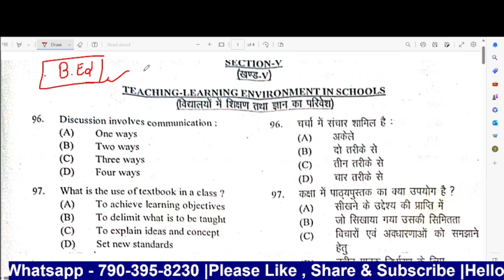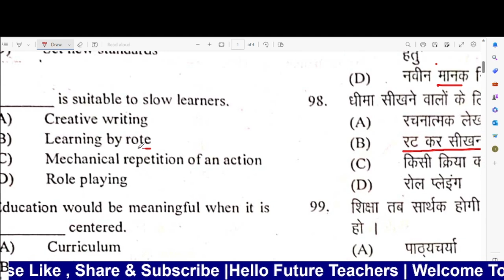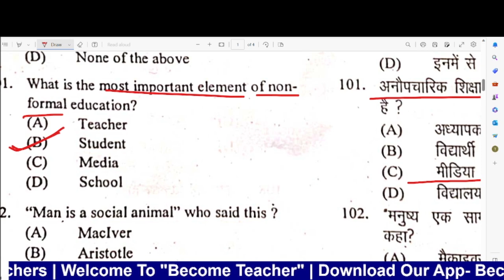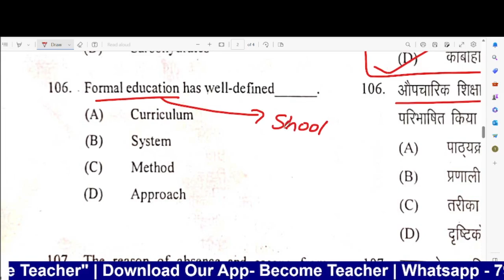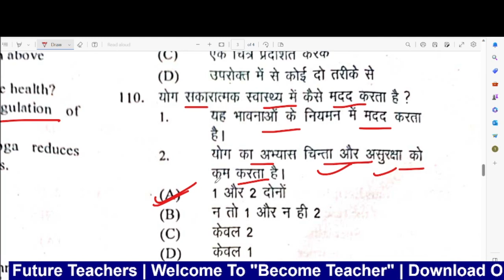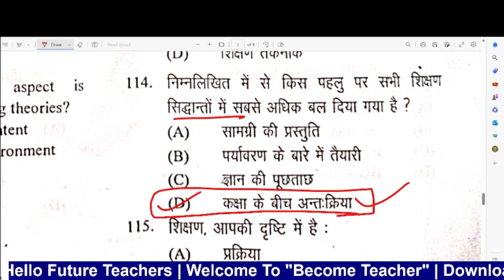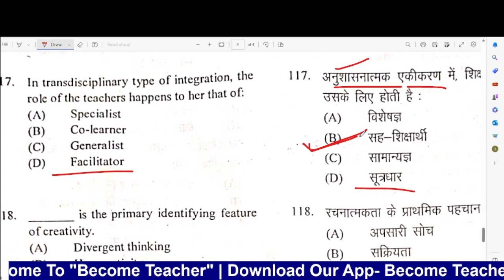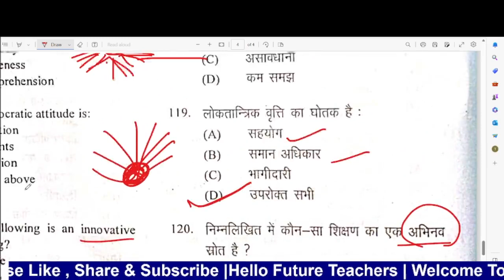Teaching Learning environment in School | Bihar Interegrated B.Ed 2023 Answer Key | Shalinee Mam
Hello! Future Teacher
Welcome to Become Teacher. We create lectures for the B.Ed , D.EL.ED & Integrated B.Ed Entrance exam. we provide study material, elaborate classes, & regular updates about the exam on this channel.

 🔥 For B.Ed/Int.B.Ed Entrance

🌐🌐 For D.El.ED Entrance Exam

keep supporting 😊
@Become Teacher